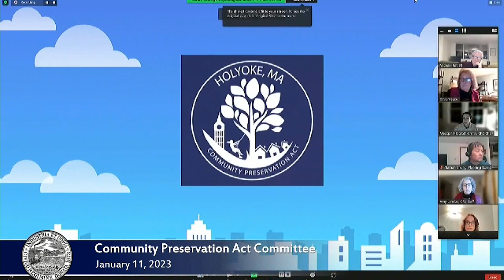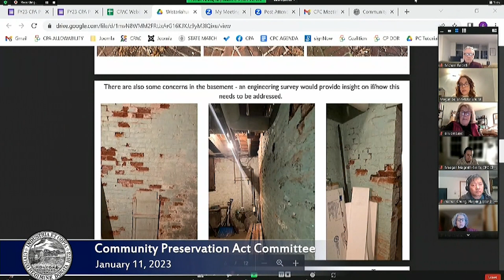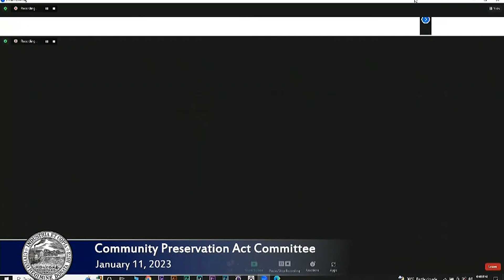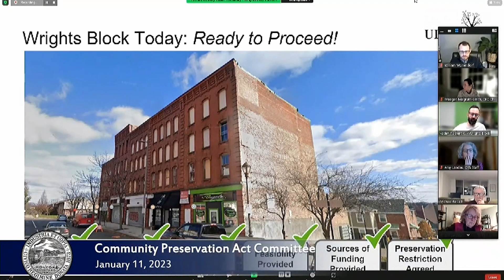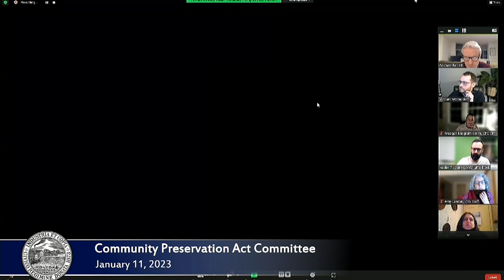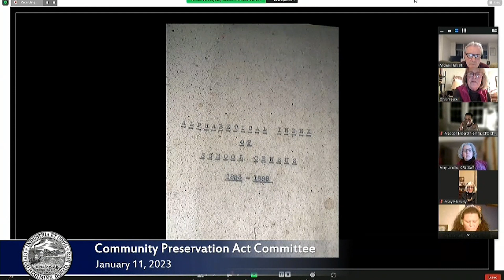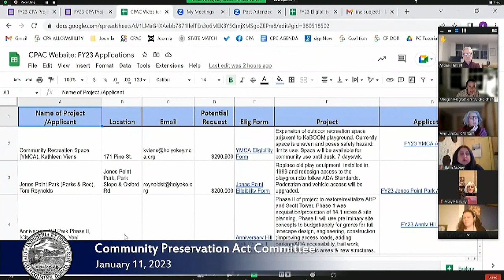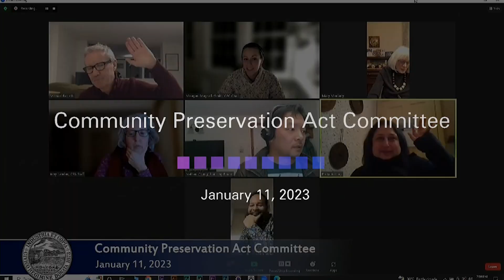Community Preservation Act Committee 1/11/2023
Agenda:

1) Brief introduction to CPA

2) CPA Historic Project Presentations, followed by Q and A between the CPC and each applicant. After each presentation there will be a brief period of public comment, and opportunity for the public to provide feedback on each project using an online survey tool.

a) Preservation Planning and Restoration at Wistariahurst Museum

b) Wrights Block/ 106-120 High St. Rehabilitation

c) City Hall Basement Document Recovery Project